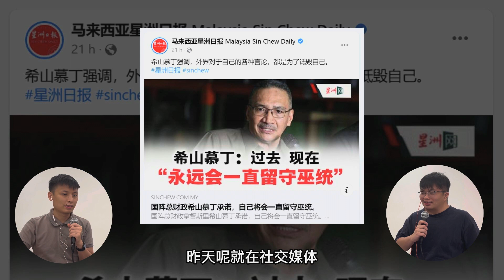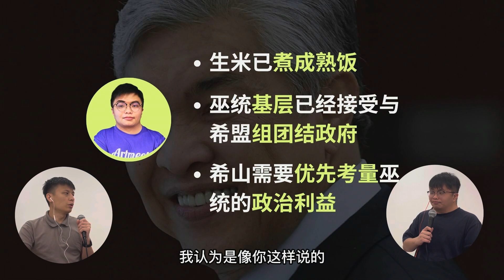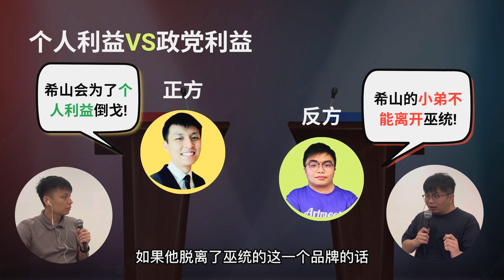巫统党选前哨战？希山慕丁要打下阿末扎希？｜辩论视角分析希山慕丁有没有可能倒戈国盟｜韭零后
随着阿末扎希率领国阵加入团结政府，并收获许多官职后，巫统内部静下来了好一阵子。然而，被视为反阿末扎希派系的希山慕丁终于打破沉默，发布了一个两分钟的影片。

究竟他说了什么？这是否意味着他会打算打下党主席阿末扎希？今天Kelvin和兆贤将透过辩论的方式，来大家正反两方的观点。